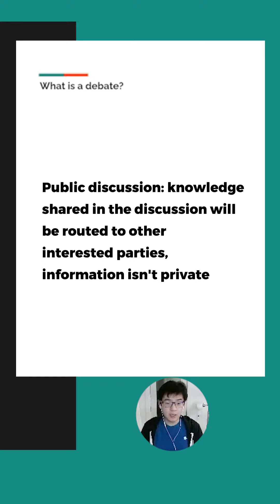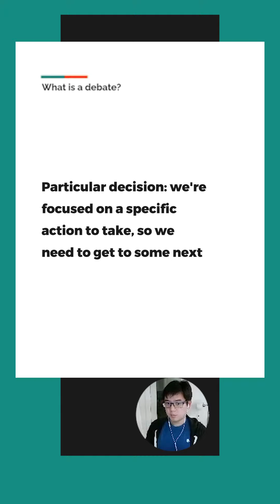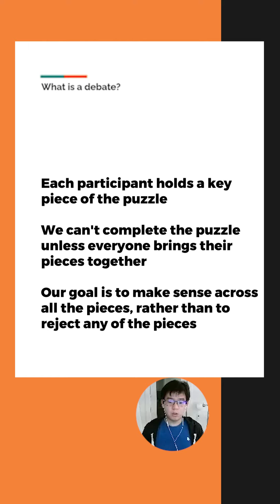(5Mins) What is a debate and why do they matter for product managers?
In this excerpt from Product Teacher's Monthly PM Masterclass, our instructor Clement Kao defines what exactly a debate is, and why it's critical for product managers to lead debates at work.

In the full course, Clement covers:
+ Why PMs should have debates
+ The dual role of the PM in any debate
+ Best practices for facilitating debates
+ Scenarios to prep for in a debate

Product Teacher is a product management education company on a mission to make product management easier for everyone.

5Mins is a learning platform that enables a new generation of learners to succeed in the modern workplace.